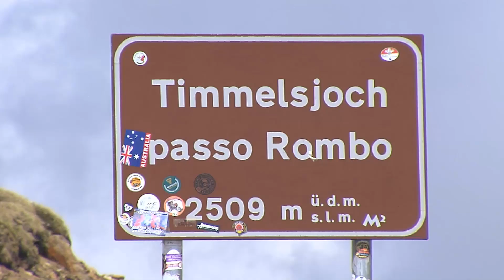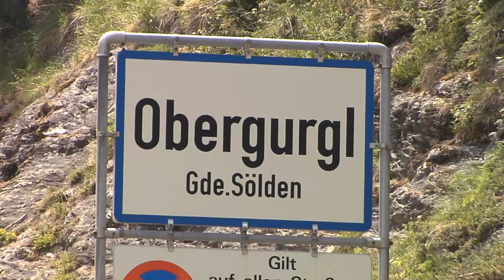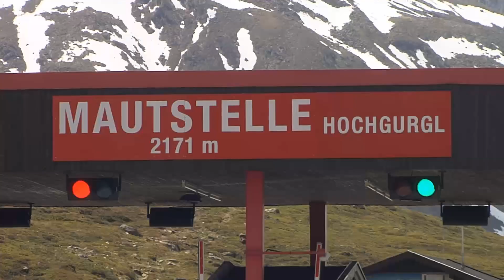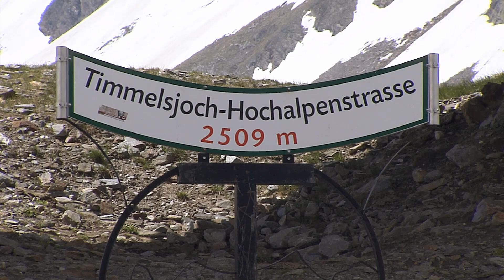Grenzüberschreitende Erlebnisstraße Timmelsjoch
Das Team der Europaregion hat sich ein Bild von der Erlebnisstraße Timmelsjoch gemacht, von vielen als schönste Panoramastraße Tirols bezeichnet. Sie stellt eine einmalige, grenzüberschreitende Verbindung dar, die mittlerweile um einige Attraktionen reicher ist, sowohl was die regelmässigen Busverbindungen als auch die Kunstinstallationen, die sogenannte „Timmelsjoch-Erfahrung", betrifft.